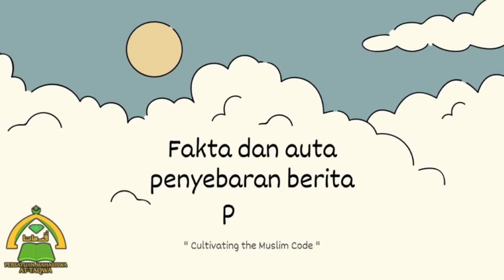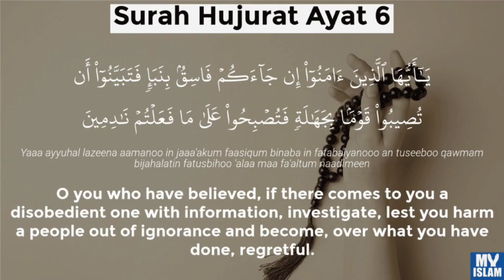Fakta & Auta Penyebaran Berita Palsu